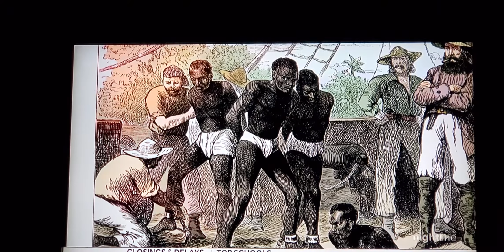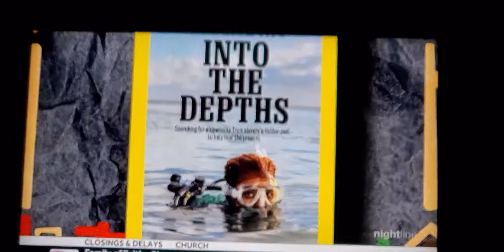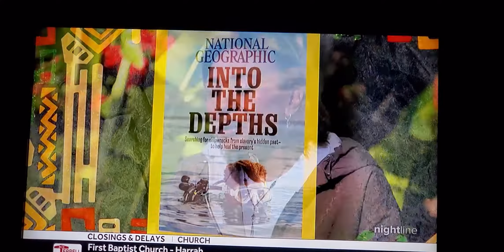Diving With A Purpose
This is so phenomenal! Have you heard of Diving With A Purpose?

Diving With a Purpose, Restoring Our Oceans. Preserving Our Heritage. DWP is a group of predominantly Black divers, on a quest to document and research slave wrecks salvaged from the deep to learn more about the Middle Passage. Their special focus is the protection, documentation, and interpretation of African slave trade shipwrecks and the maritime history and culture of African-Americans who formed a core of labor and expertise for America’s maritime enterprises.

History in the making. CHECK out the video and share.

Video credit: ABC News Nightline